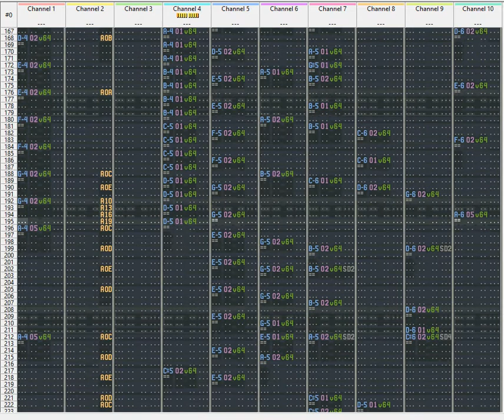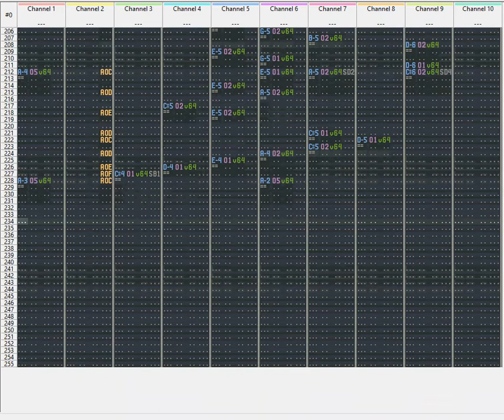gradius nemesis challenger 1985 volcano theme in A major slow version sine wave instrument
A screen capture of playing OpenMPT tracker music file, Gradius (Nemesis) Challenger 1985 (Volcano Theme) in A major, slow version, sine wave instrument (sounds like submarine's pings), rewritten by me.